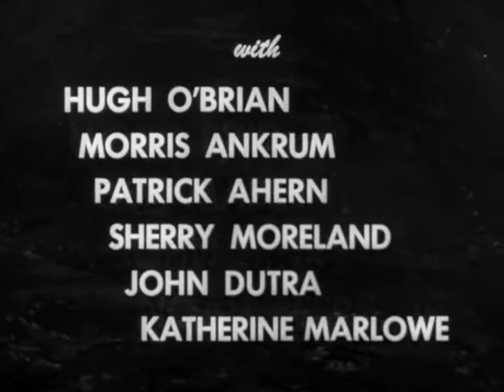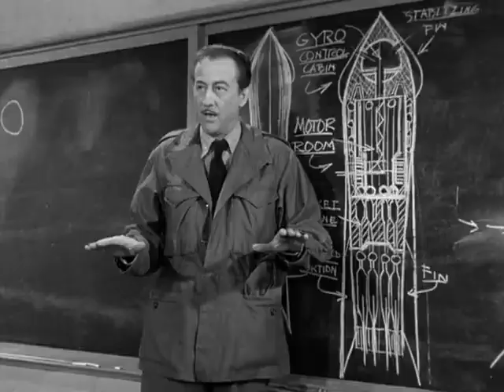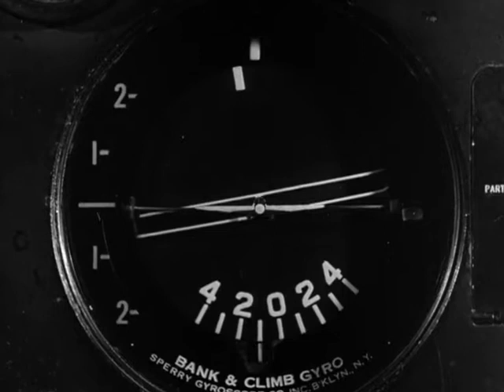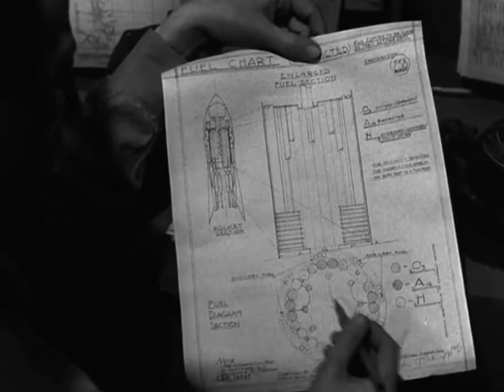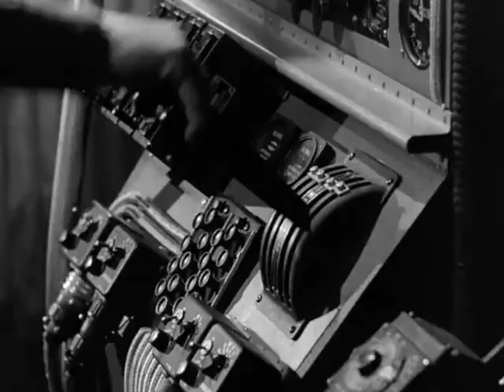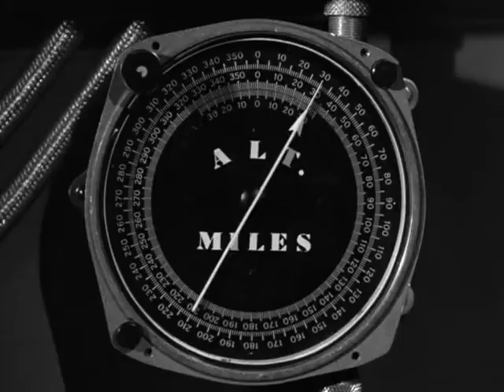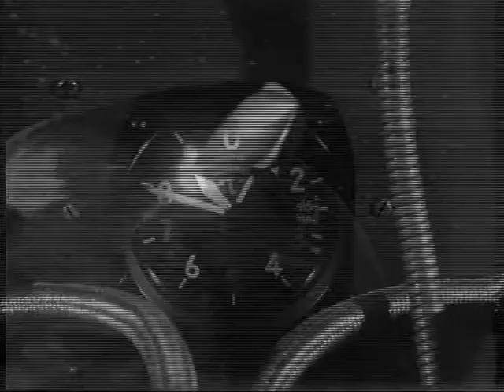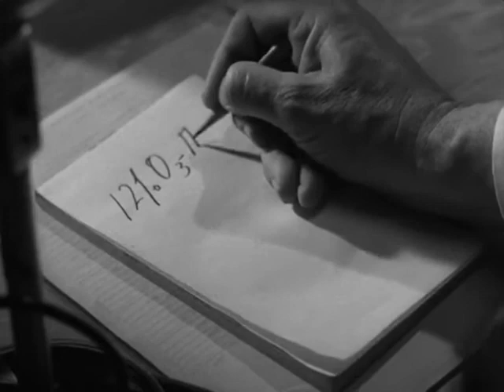RX-M DESTINAZIONE LUNA ( ROCKETSHIP X-M) by KURT NEUMANN -1950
ATTENZIONE, ALCUNE BREVI PARTI SONO IN LINGUA ORIGINALE IN QUANTO MAI DOPPIATE.
Quattro uomini e una donna vengono lanciati nello spazio dal campo missilistico di White Sands a bordo del vascello spaziale RX-M (Rocketship Expedition-Moon), nella prima spedizione dell'umanità verso la Luna. A metà strada dalla loro destinazione i motori della RX-M tuttavia si arrestano; il problema viene risolto ricalcolando i rapporti di miscela di carburante e quindi spostando alcuni dei serbatoi di propellente e i loro tubi di collegamento. Quando i motori si riaccendono, la RX-M sbanda rapidamente fuori controllo, inserendosi accidentalmente in una rotta di fuga oltre la Luna e nello spazio profondo.

RX-M Destinazione Luna (Rocketship X-M), o semplicemente Destinazione Luna, è un film del 1950 diretto, prodotto e sceneggiato da Kurt Neumann.

Girato in breve tempo per approfittare della pubblicità del film uscente Uomini sulla Luna di George Pal, RX-M Destinazione Luna costituisce la prima avventura cinematografica nello spazio del secondo dopoguerra. Narra le vicende di una missione spaziale per la Luna che, a causa di una serie di eventi imprevisti, giunge invece al lontano pianeta Marte.